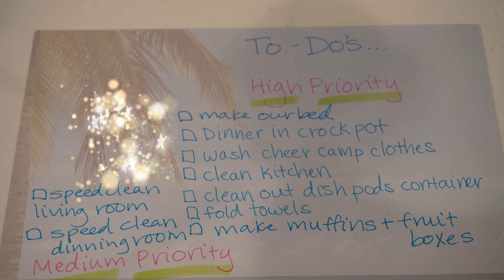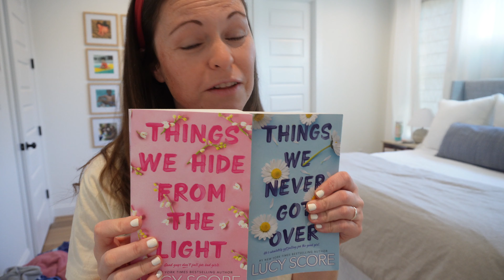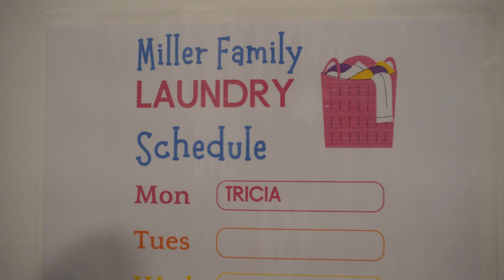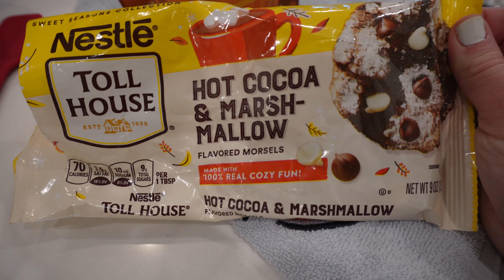Summer Get It All Done! Homemaking Cleaning Motivation + Stay At Home Mom Get It All Done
Hello Friends!  Today we’re going to do a Summer get it all done! My to-do list is long so I’m sharing my tips on how to organize and prioritize on those days when the to-do list feels endless.  I’ll have homemaking and cleaning motivation for all those stay at home moms but this video is perfect for anyone who just needs to GET IT ALL DONE! Come join me for a summer get it all done with homemaking motivation, cleaning motivation, organization, ALL THE THINGS-let’s do this!! I’m so thankful you’re here💕

RECIPES FROM TODAY’S VIDEO:
+Chicken Dinner
 Ingredients:  Chicken breast (2-3), green beans, small red potatoes, chicken stock (or butter cut up), and onion soup mix.
 Directions:  Place all the ingredients in the slow cooker on low for 6 hours-enjoy!

+Protein muffins
 Ingredients: 1 cup milk, 1 egg, 2 cups of Kodiak pancake mix, 1 tsp cinnamon, 1 tsp baking powder, 1 cup unsweet apple sauce, ¼ cup maple syrup, 1 tsp vanilla, chocolate chips of choice (I measure those with my heart)
 Directions:  Mix all of the ingredients together and place in a muffin or mini muffin pan.  Cook at 350 degrees.  The time will vary depending on the pan.  My mini muffins took about 9 minutes to cook.  These are SO GOOD!

LINKS:
+Lavender Bed Spray

+Microfiber cloths (pink)

+Microfiber cloths (purple)

+Foaming soap dispensers: (gold)

+Sunny Stik

+Lucy Score Books:
All 3

+Bento Boxes

+Rory’s cheer clothes
 Skorts:

+Electric Spinning Brush (I found it in pink!)
White color

+Dawn Powerwash

+Mrs. Meyer’s snowdrop cleaning spray

+Small Electric Handheld Spin Scrubber